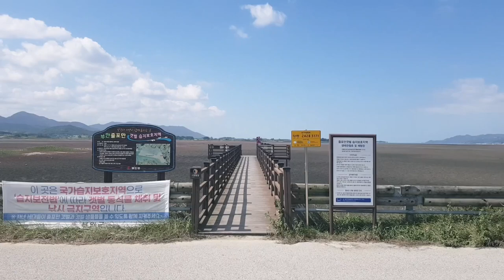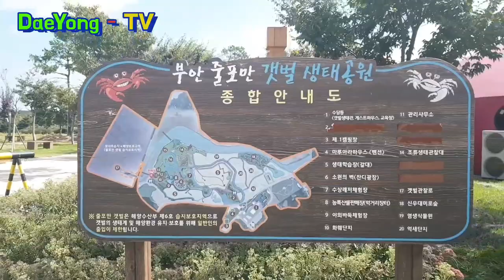부안 줄포만 갯벌 ㅣ생태공원 ㅣ갯벌 생태공원 산책 추천 👍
전북 부안여행 줄포만 갯벌 생태공원 억새,갈대 군락지 힐링 산책
 Buan Travel Julpo Bay Tidal Flat Ecological Park Healing Walk
주소 : 전라북도 북안군 줄포면 생태공원로 38
입장료 : 무료